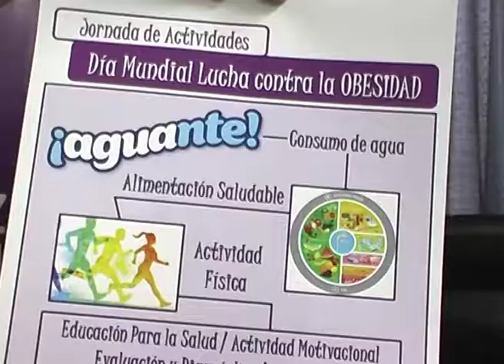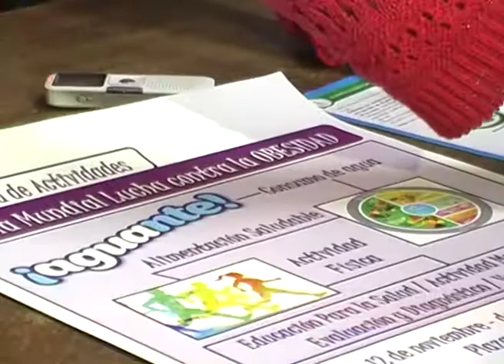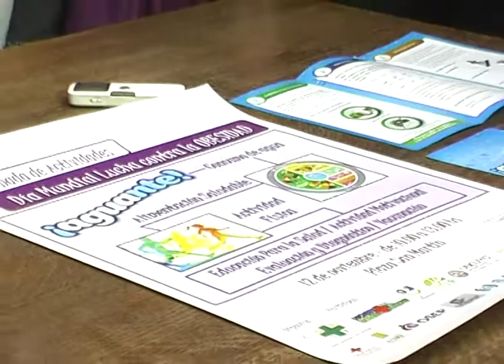AGUANTE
La Coordinación de Área de Salud Sur, dentro del marco de las campañas de concientización por la obesidad informó que se modificó el día de actividades en la Plaza San Martín al Jueves 15.